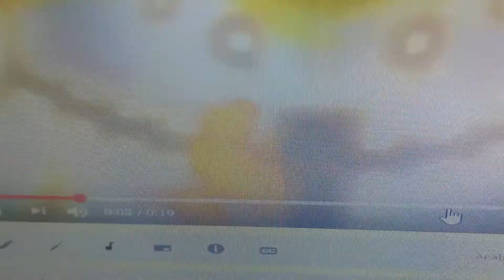Transforming (upgrading XD)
That's a teaser boi wait next year he he he